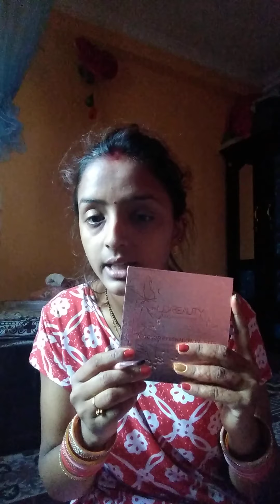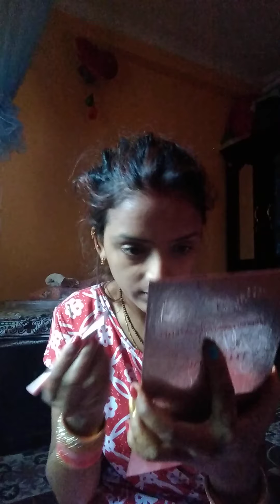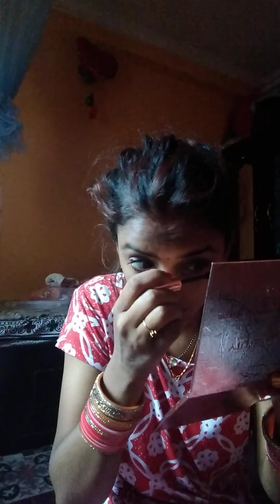new married girls ke liye maxup look